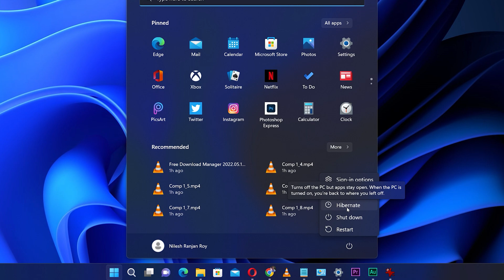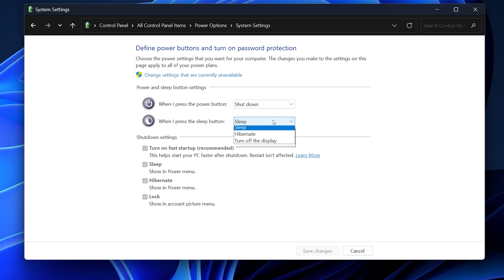How to Enable Hibernate Mode in Windows 11 | Add Hibernate Option in the Start Menu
This video is a step-by-step, straightforward tutorial showing how to Enable Hibernate Mode on Windows 11 and add Hibernate Option in the Start Menu. This method also works in Windows 10.

The article version shows multiple ways to enable hibernate in Windows 11:-
Enable Hibernate Mode using Command Prompt.
Enable Hibernate in Windows 11 using Windows Registry.